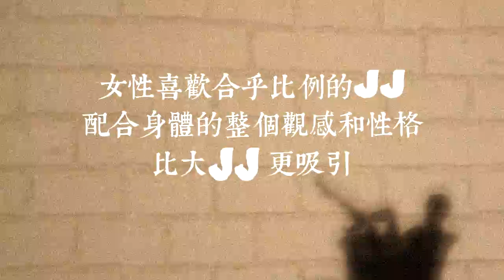J怨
做牙籤仔慘過咒怨，你睇下就知！